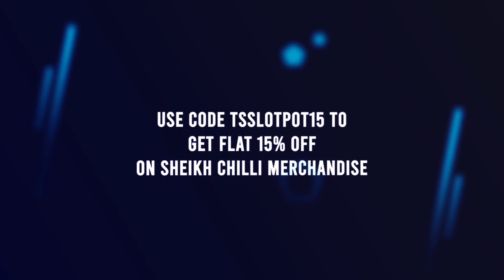Baaghi 3 Is The Copy Of This Movie | Baaghi 3 Stunts | Baaghi 3, Tiger Shroff, Shraddha Kapoor